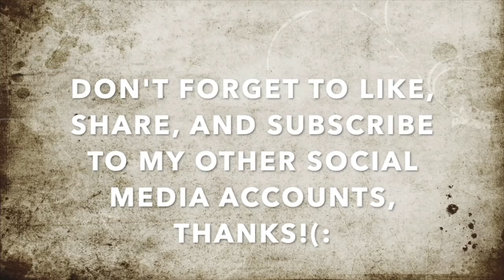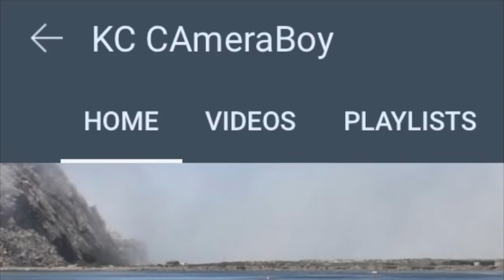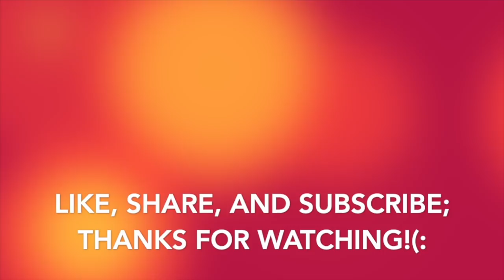Rejected Lee Couldn't Resist To Enforce His Feelings On Us & Not Real Laws-1st Amendment Audit